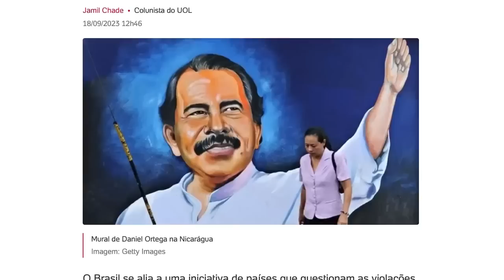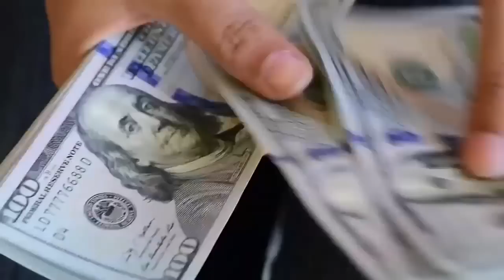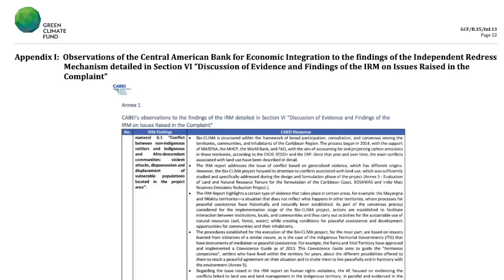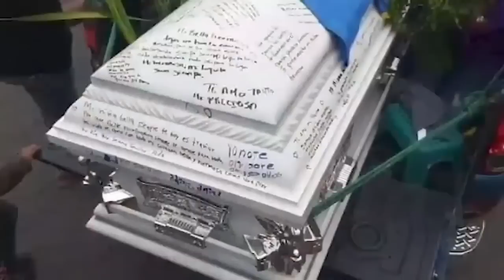El Presidente Boric demanda ante la OEA respeto a los derechos humanos en Nicaragua.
El presidente de Chile, Gabriel Boric, rememoró el legado del expresidente chileno Salvador Allende, asesinado durante el golpe de Estado de 1973, para apelar al respeto por los derechos humanos en Nicaragua ante el Consejo Permanente de la Organización de  Estados Americanos.